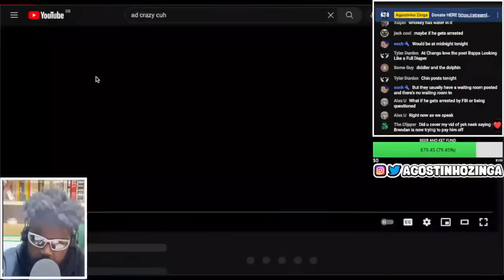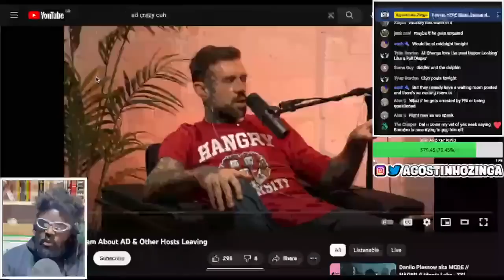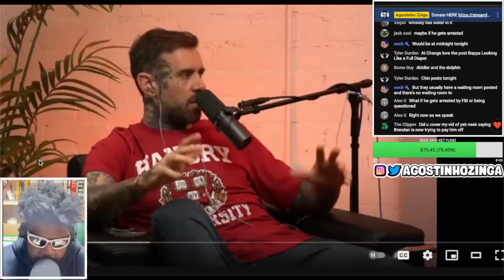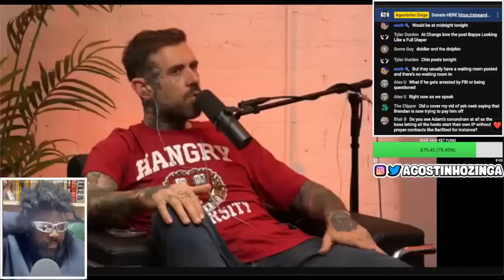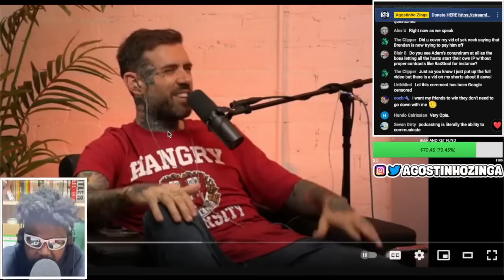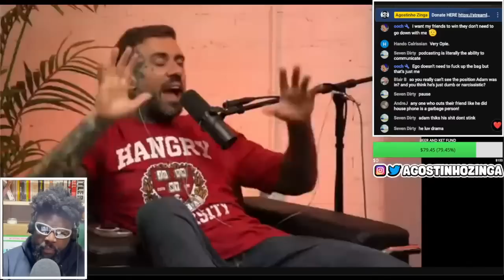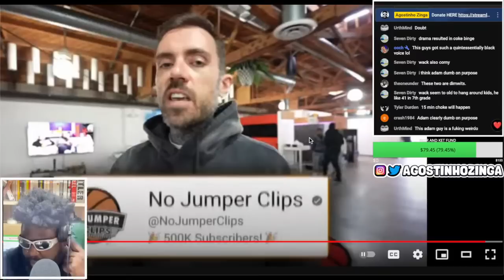ADAM22 EXPLAINS TO WACK100 WHY EVERYONE LEFT NO JUMPER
ADAM22, NO JUMPER, ADAM22 AD TRELL SMAC WACK100